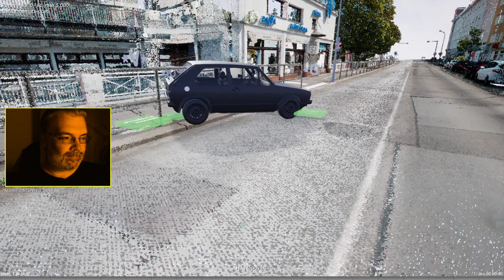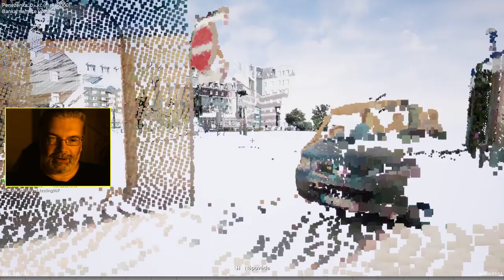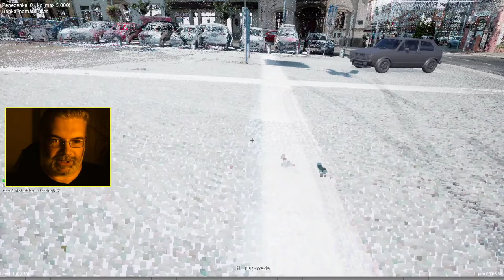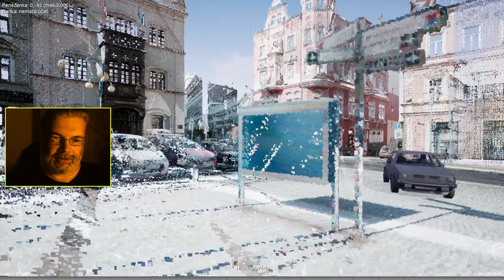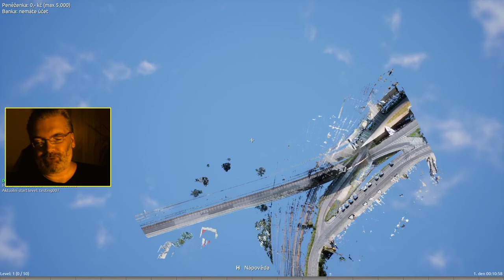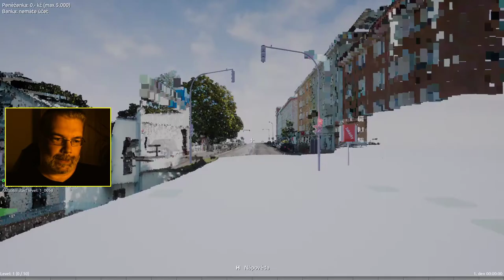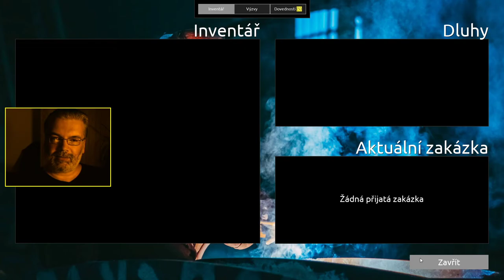Utržený vejfuky (3) - Frézování vozovky cestou na Benešov a Markvartice taky nevyšly